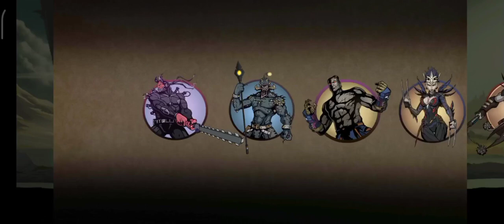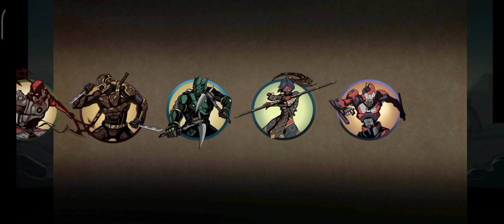Shadow Fight 2 The Most Powerful Gold Lightning Ornamental Sabers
[Music]

0:00
3:16
5:37